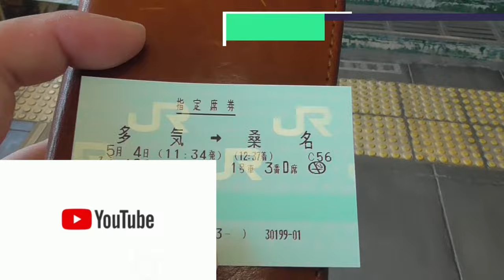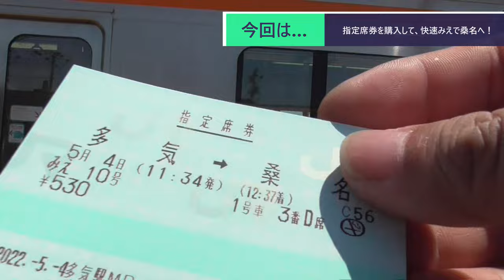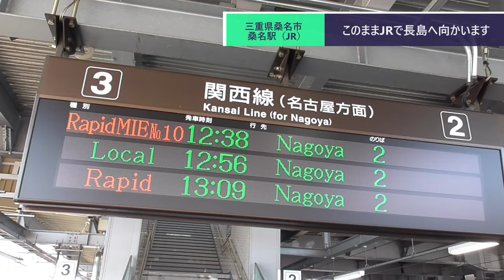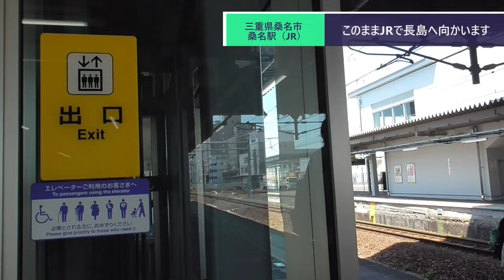ST100-9 快速みえで一気に、指定席券で快適に、桑名へGO【長島駅と紀伊長島駅を間違えてしまった】